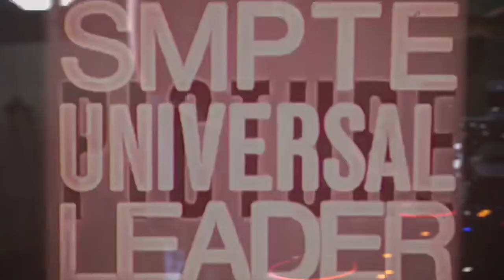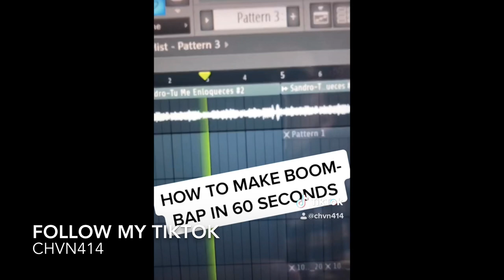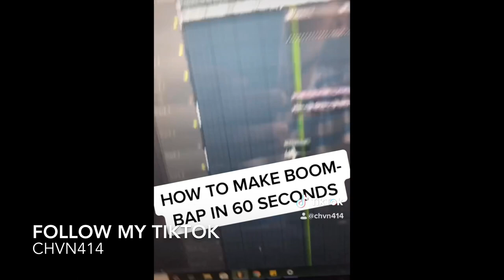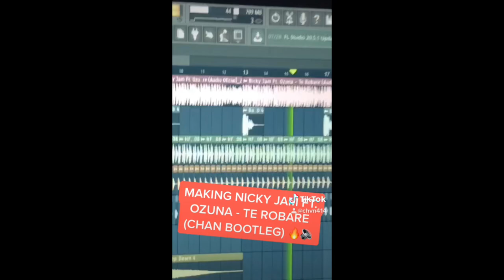COOKING A MEAN BREAKFAST! (CHAN VLOG)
FOLLOW ME-
LUM: CHAN

-CHAN